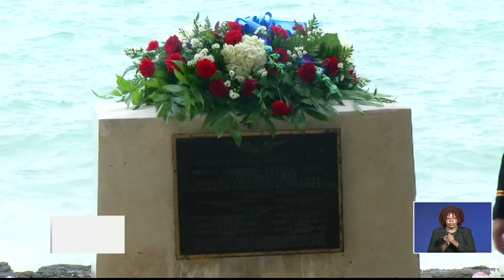2018 MEMORIAL DAY SERVICE